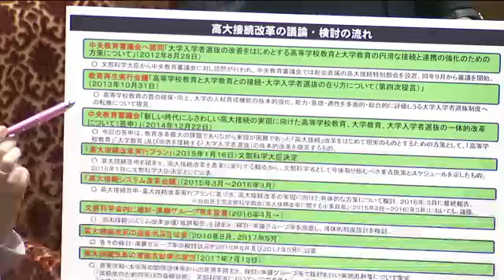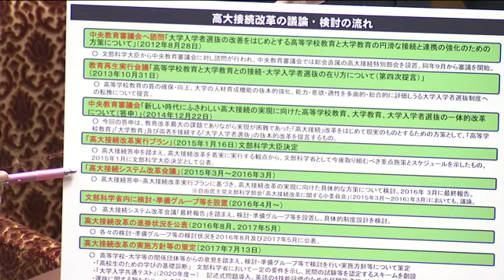衆議院 2019年11月06日 予算委員会 #05 大串博志（立憲民主・国民・社保・無所属フォーラム）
大串博志 立憲民主・国民・社保・無所属フォーラム
2019年11月06日 衆議院 予算委員会